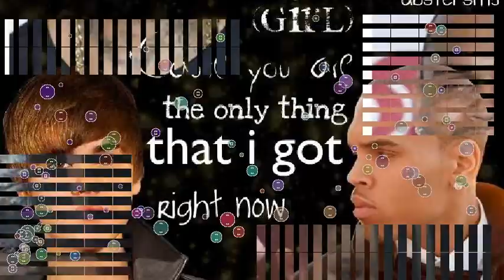chris brown next to you